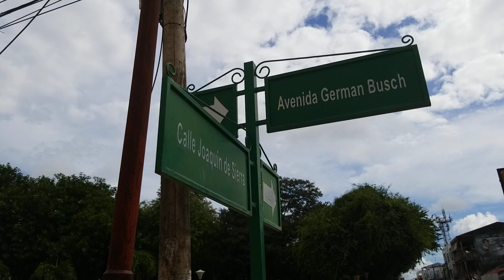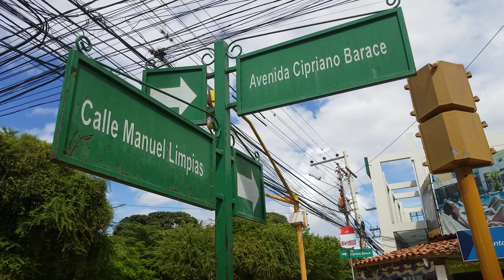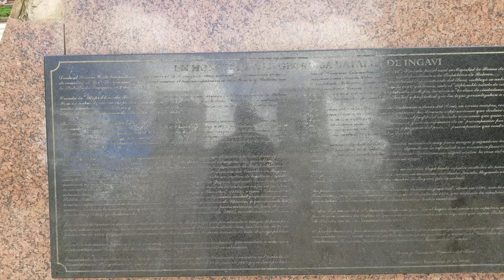PLAZA PRINCIPAL JOSE BALLIVIAN , TRINIDAD BENI BOLIVIA